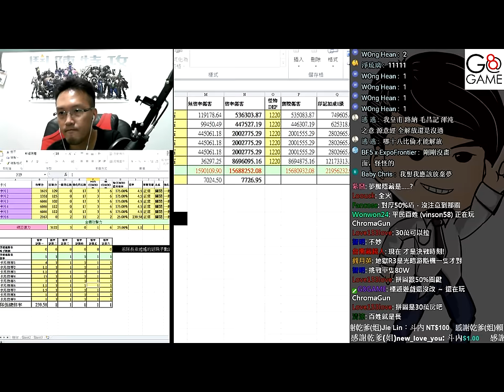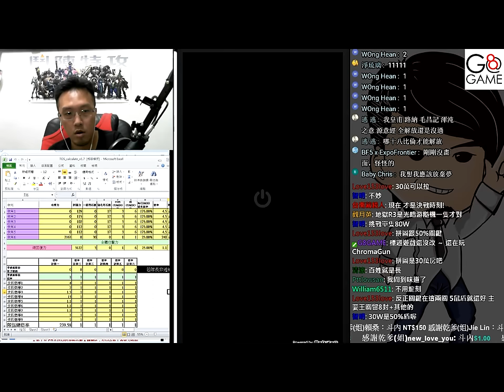天使長的遺願《地獄》(八妖隊雙成就-不帶千千)【平民百姓攻略】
大家有提到的想用八封王帶妖精隊解雙成就，但是又沒千千！！！
於是實況百姓示範了這隊就給大家參考一下唄！

天使長的遺願《夢魘》八封王火成就